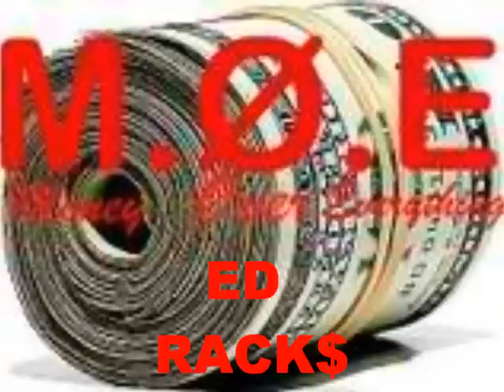M.O.E Verse1 : ED RACK$ FEAT WIZ KHALIFA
BANGER !!! ED Rack$ going hard wit wiz khalifa on the hook off up comming mixtape " BAND$ OVA BULL" MID 2K11 FREE DOWNLOADS